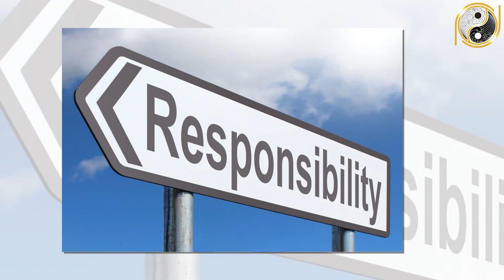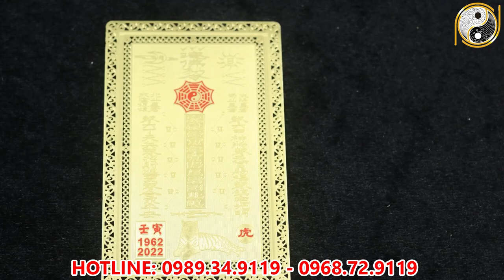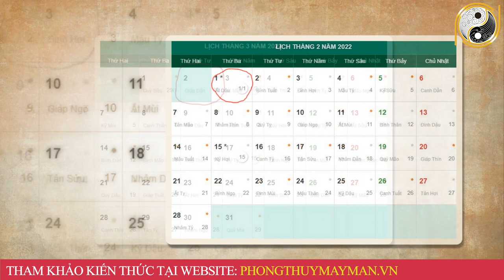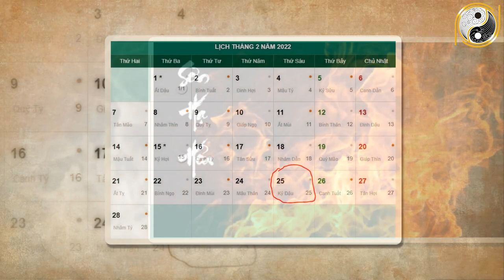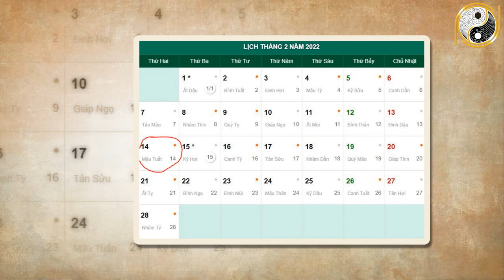Xem Tử Vi Tuổi Tân Mão 1951 Tháng 1 Âm Lịch NGHÈO KHỔ VẤT VẢ Thế Đủ Rồi Vận Số Đã Đến Giàu Bất Ngờ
01. Linh phù giải hạn
02. Hồ lô hóa giải Ngũ Hoàng
03. Mai Hoa Phú Quý
04. Gương bát quái tinh cầu
05. Kim bài thái tuế 2023
06. Vòng tam hợp Dần Ngọ Tuất
07. Vòng tam hợp Thân Tý Thìn
08. Vòng tam hợp Hợi Mão Mùi
09. Vòng Tam Hợp Tỵ Dậu Sửu
10. Bát bảo tâm kinh
11. Minh Quang pháp bảo cầu
12. Minh Quang pháp bảo lục giác
13. Tỳ Hưu Lộc Tài (Đồng)
14. Tỳ Hưu Khai Vận ( Bạch Ngọc)
15. Bách Niên Tụ Tài ( tụ tài lộc)
16. Song long ngọc ấn ( ấn thăng quan)
17. Kim bài ngũ Lộ Thần Tài
18. Hồ lô bình an ( treo xe)
19. Móc khóa văn xương
20. Ống bút văn xương gỗ đào
21. Bút văn xương gỗ đào
22. Bút văn xương gỗ đào nhỏ
23. Hoa mai kim tiền ( mạ vàng )
24. Các vật phẩm phong thủy khác Xem Tử Vi Tuổi Tân Mão 1951 Tháng 1 Âm Lịch NGHÈO KHỔ VẤT VẢ Thế Đủ Rồi Vận Số Đã Đến Giàu Bất Ngờ